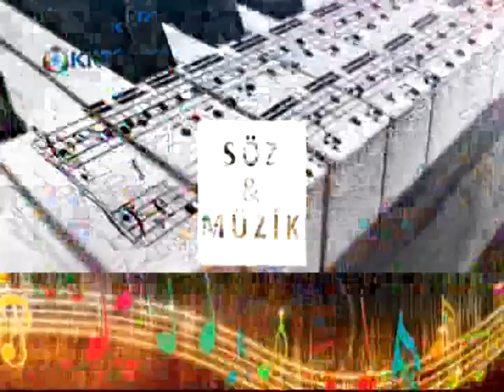SÖZ MÜZİK/ERDAL ÇELİK/GAMZE YILDIZ